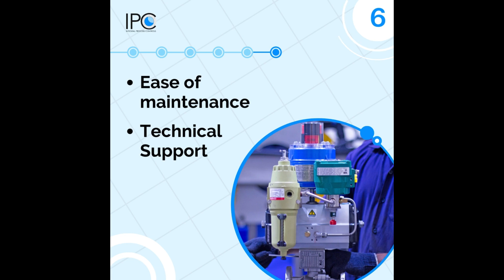Choosing the Right Pneumatic Actuator